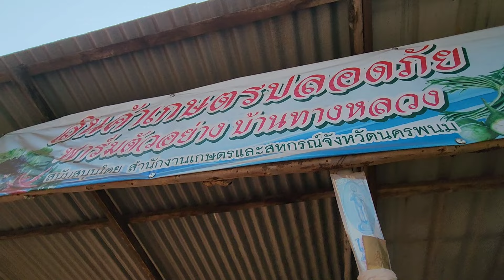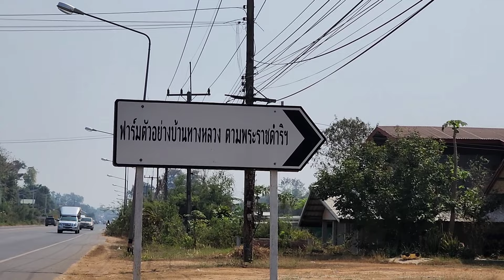อะไรยายต้องแย่งซื้อเลย‼️salinaหนูนา